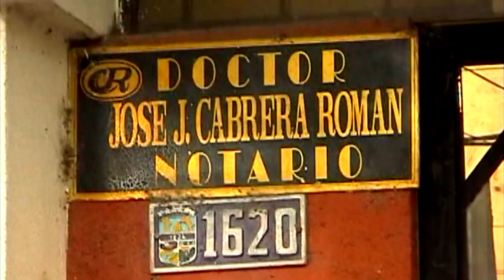Avances| Programa 35 - Bloque 4 | Visión 360 II temporada